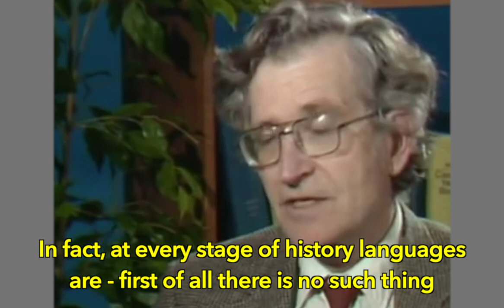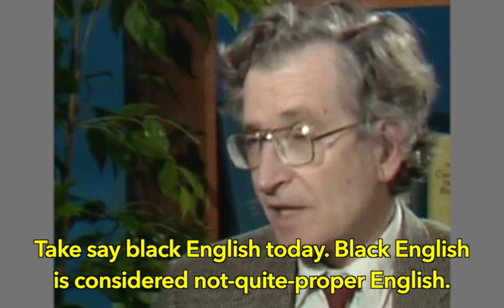Linguist Noam Chomsky on Black English, AAVE, Ebonics, etc.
Professor Emeritus of Linguistics (MIT) Noam Chomsky talks about black American English and the politics of language.